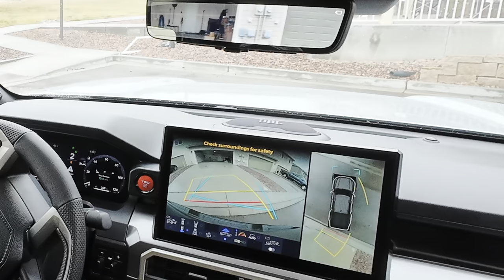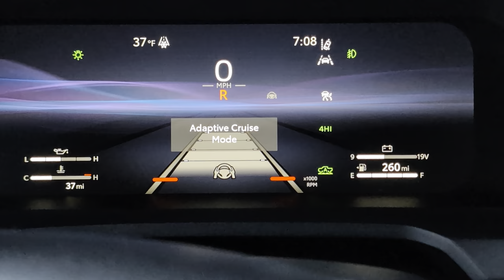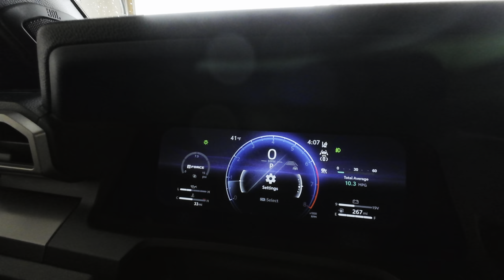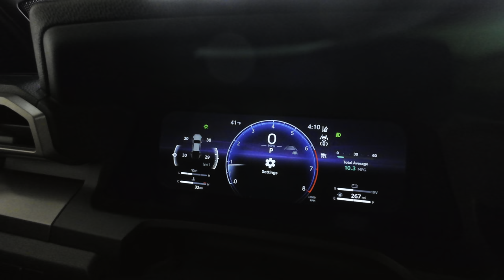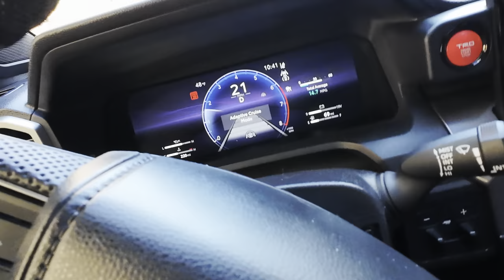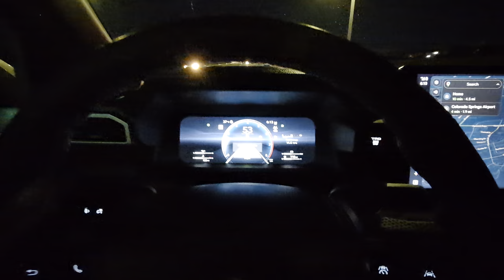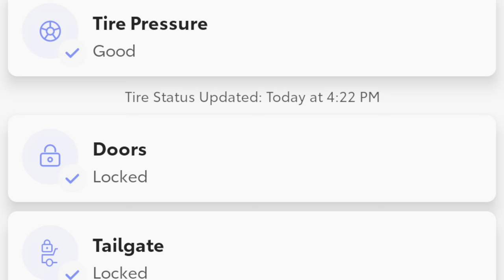2024 Tacoma TRD Off-Road Likes, Dislikes and We'll Sees After the First Couple of Weeks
Thinking about a 2024 Toyota Tacoma? I got you covered! In this video, we explore the good, the bad, and the areas we're not sure about yet. From surprising comfort to frustrating software glitches, this review will give you a realistic picture of what Tacoma ownership is like.

Let me know what questions you have in the comments below!

Want to try out the amazing products I use on my channel? Every purchase through my links helps me keep creating the content you love.

Remember, your support helps keep the channel running!

Upgrade your truck bed with the Kuat Ibex!  This versatile rack handles all your gear & can be run in mid height, full height, or coming soon full enclosed!

Overlanding Gear:
Geyser Shower
Dometic Go Faucet
Fellow Stagg Kettle
AeroPress Coffee Press

Cameras and accessories I use to shoot my videos:
DJI Action 4
Go Pro Hero
DJI Mini 4 Pro

Battery and Solar Accessories:
River 2 Max Battery and Solar Panel
Bateria Power Solar to XT60 Charge Extension Cable

Chapters:
0:00 Intro
0:25 Likes
8:17 Dislikes
12:56 We'll Sees